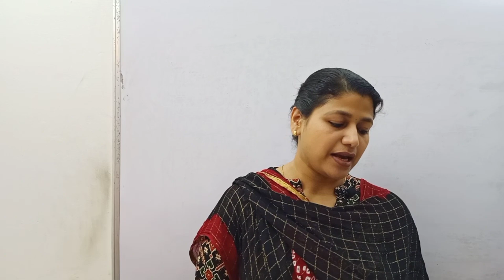SSLC MODEL EXAM QUESTION PAPER ANALYSIS (MATHS)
mark distribution
chapter vice analysis
focus area
tips to get full mark in maths